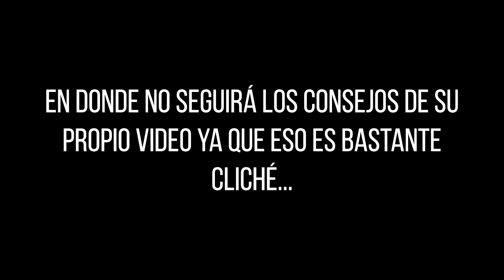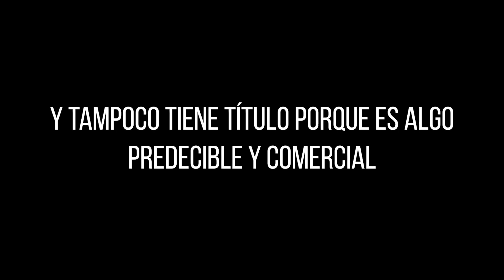Cómo hacer un CORTO ESTUDIANTIL - Tutorial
En este nuevo video tutorial les comparto mi gran conocimiento cinematográfico para hacer un cortometraje estudiantil para que ustedes los simples mortales sean lo que es el verdadero arte y me aprecien como el ser superior que soy.